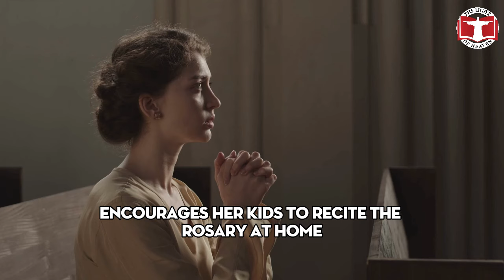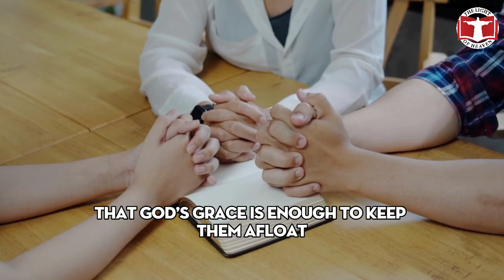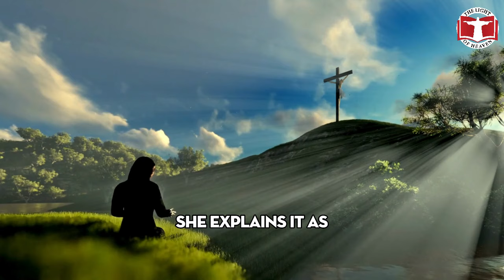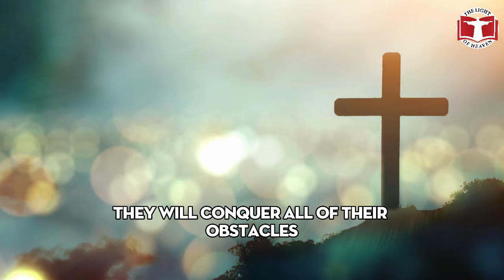Urgent Alert: Virgin Mary’s Message Warns of Global Impact Following U.S. Events